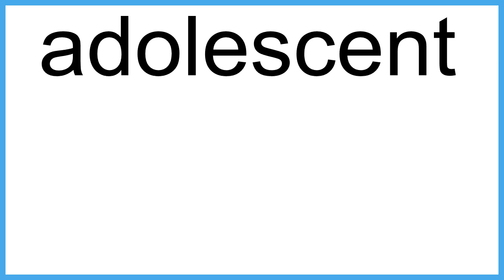adolescent The New English Dictionary meaning | Vocabulary for Kids | Children's Dictionary